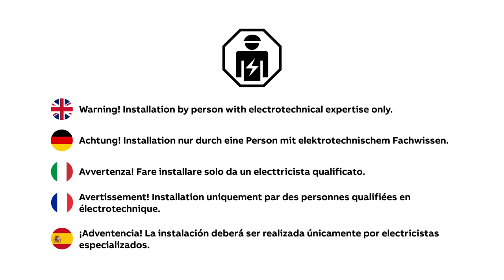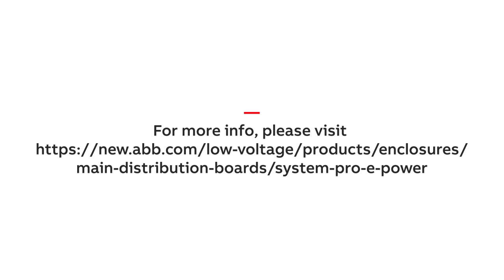How to install the Din Rail Kit for System pro E power "SpEp" Main Distribution Board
This Video will guide you in steps for how-to install the Din Rail Kit for System pro E power SpEp Main Distribution Board, for ABB Authorized Channel Partners.